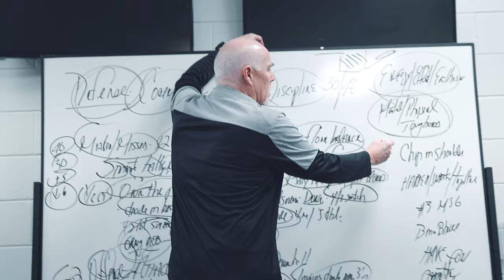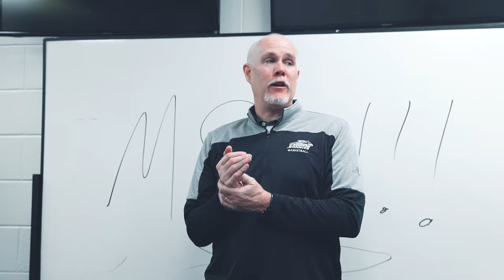MBB | St. Bonaventure 52, Virginia 51 (Visual Recap)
St. Bonaventure scored its third straight road win at a Power 5 opponent to reach Madison Square Garden as it defeated Virginia in the 2022 NIT quarterfinals.